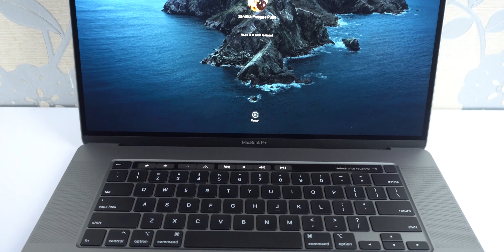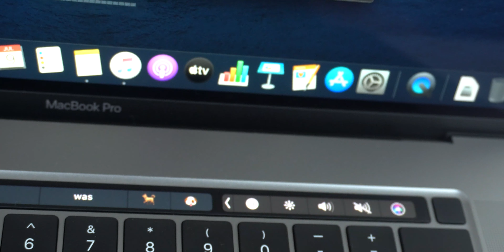MacBook paling gede! Unboxing + First Impression MacBook Pro 16" Indonesia!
Halo!
Kali ini kita unboxing bersama dan saya akan memberikan first impression untuk MacBook Pro versi yang paling gede, 16 inch! MacBook ini keluaran sebenarnya keluaran 2019 akhir, bukan 2020, tapi masih sangat relevan karena pada saat video ini dibuat belum ada penggantinya. Saya juga akan menjelaskan kenapa pada akhirnya saya pindah ke MacOS. Semoga bermanfaat! :)